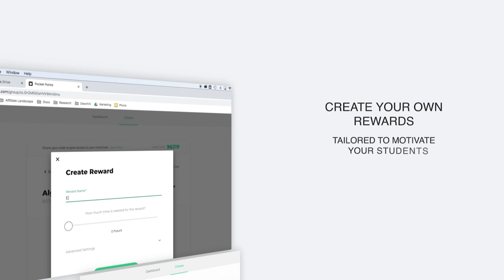Teacher Rewards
Want to offer your students rewards on Pocket Points? to get started!